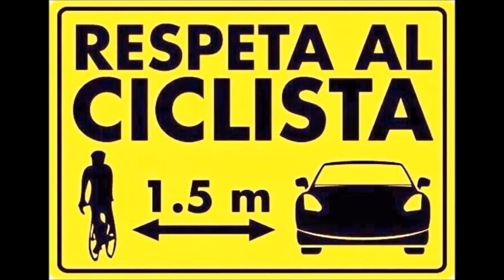MORNING RIDE MTB BY CASTELFUSANO 3 PARTE